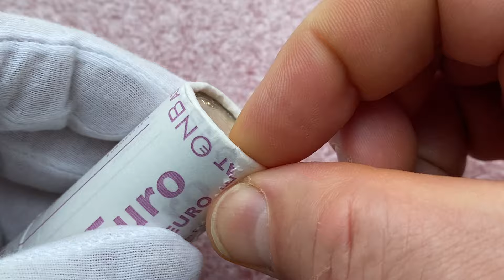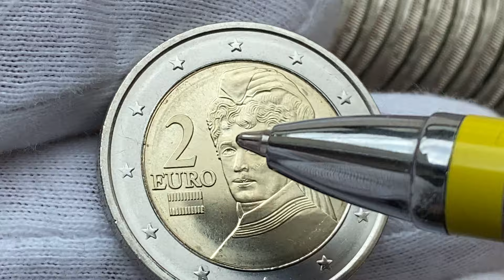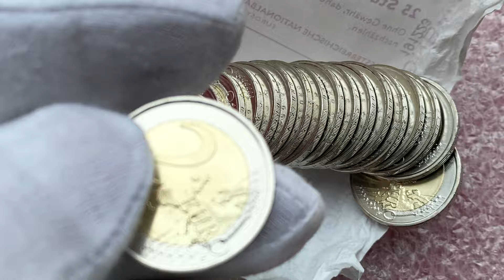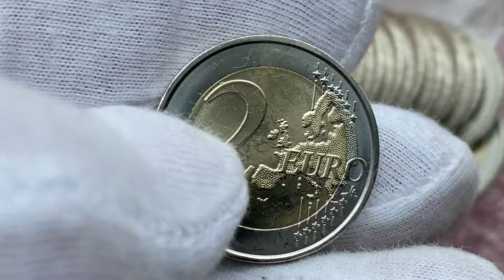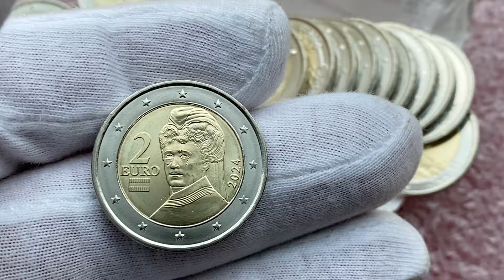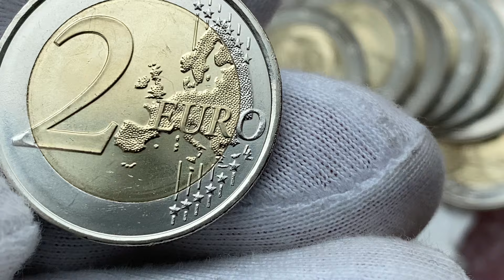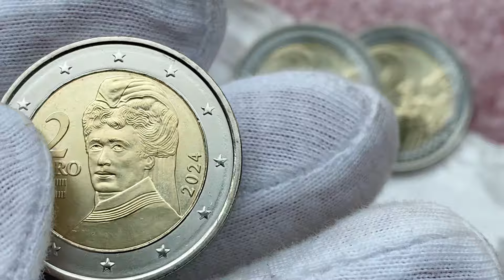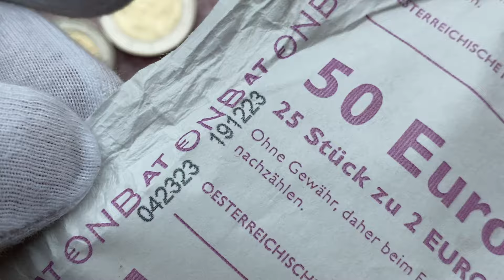Roll 2 euro Austria 2024 ... defects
Catalog - PRICE - VALUE OF COINS OF THE WORLD